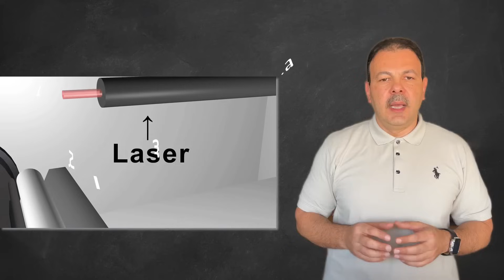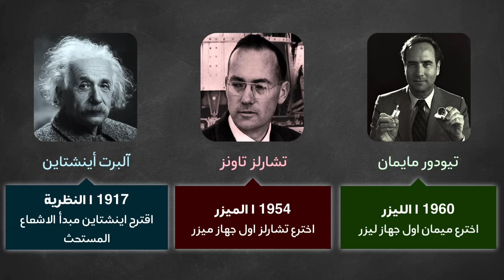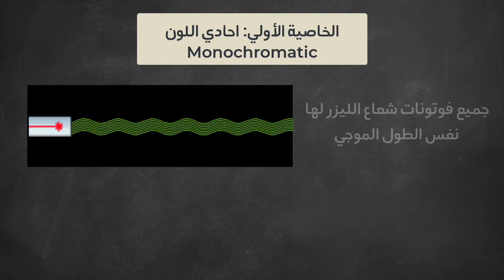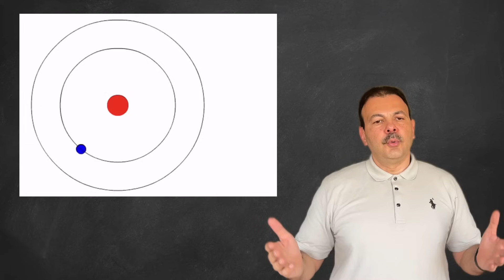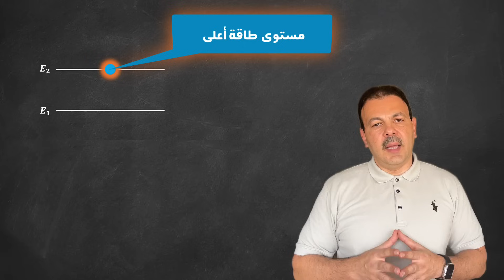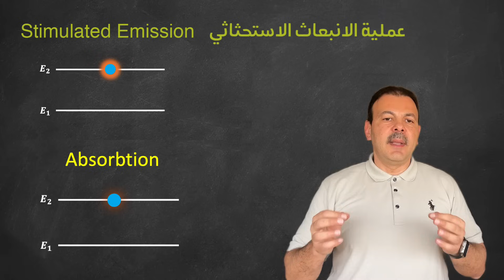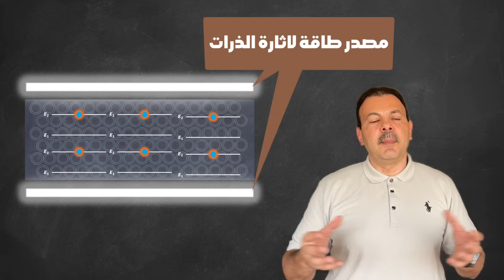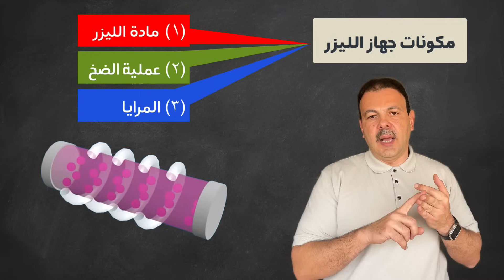شرح مبسط لفكرة عمل الليزر | الانبعاث التلقائي والانبعاث المحفز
الليزر له الكثير من التطبيقات في حياتنا، الليزر حل لكل مشكلة اكتشف مبدأ عمل الليزر العالم اينشتاين حيث وضع اساس الانبعاث المستحث الذي ينتج ضوء متزامن ومستقطب والكثير من الخصائص التي تميزه عن الضوء العادي. في هذا الفيديو سوف الاساس الفيزيائي لانتاج الليزر وشرح مبسط لعملية الانبعاث التلقائي والانبعاث المحفز ومكونات جهاز الليز.
00:00 مقدمة عن الليزر
01:36 تاريخ اكتشاف الليزر
03:10 خصائص الليزر
04:58 اساس ومبدأ انبعاث الليزر
09:54 مكونات جهاز الليزر
11:36 الخاتمة